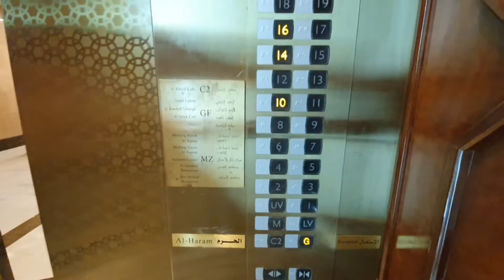Review lobby hilton suits hotel